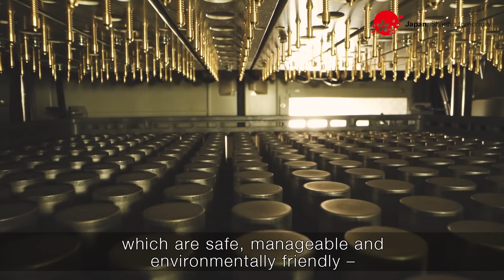Innovating Future: Clean Power Technology